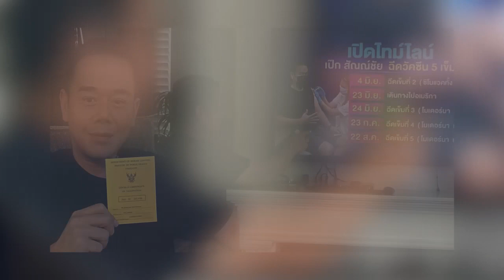เป๊ก สัณณ์ชัย ชี้แจง ทำไมถึงบูสเตอร์วัคซีน 5 เข็ม เผย จะกลับประเทศไทย เร็วๆนี้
ขอบคุณข้อมูล:
ขอขอบคุณข้อมูลจาก: